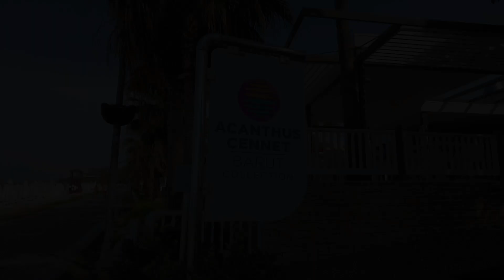SIDE TODAY currently PROMENADE BEACH TURKEY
SIDE today
PROMENADE Hotel BARUT Acanthus &